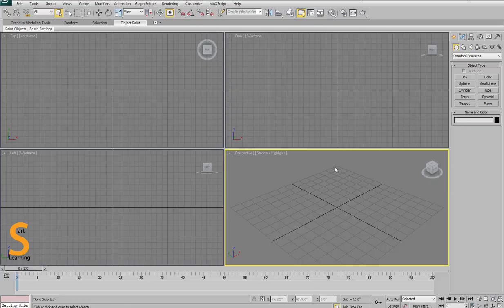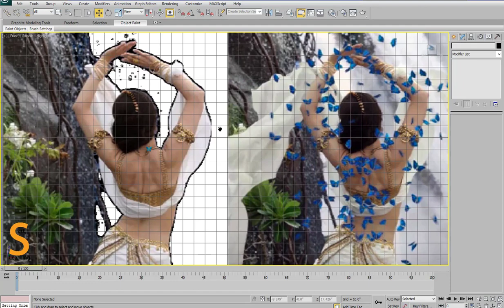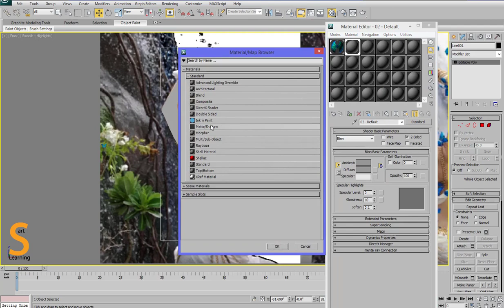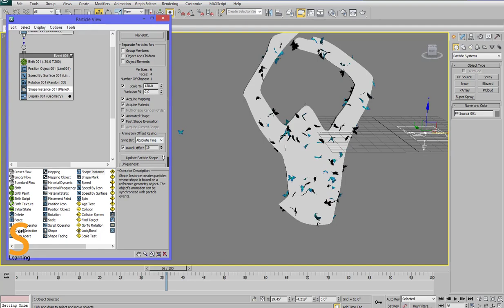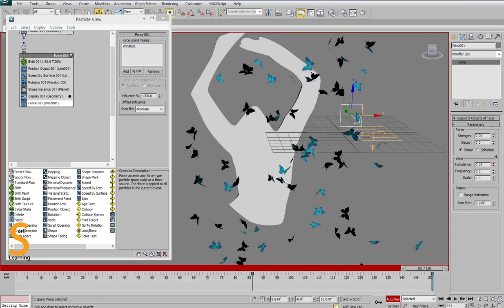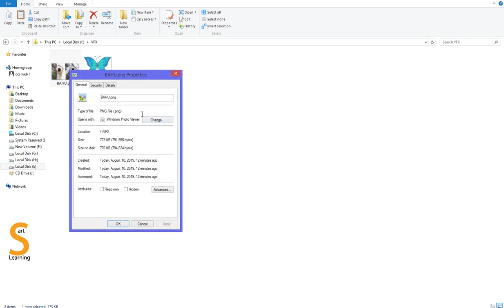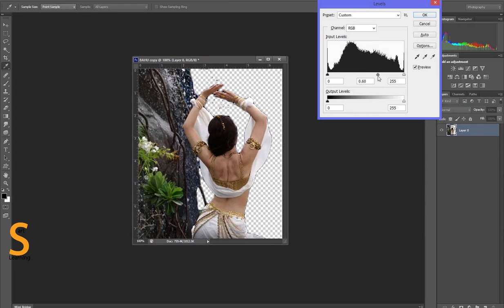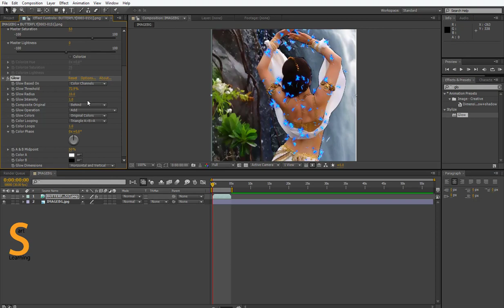Tutorial animated particles butterfly from moive Bahubali scene with particle flow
In this video we'll be using 3Dmax Particle flow to animate butterfly for movie scene used in Bahubali. I hope you enjoy the video and find some useful tips and tricks you can apply to your own projects!